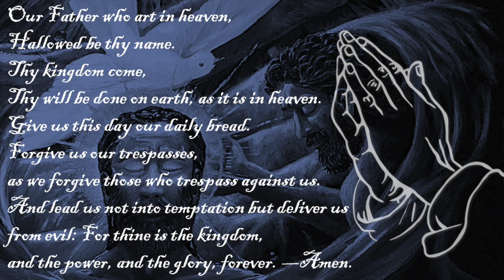The Message - January 10, 2021 - College Heights United Methodist Church, Lakeland, Florida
The Message - January 10, 2021 - Baptism of the Lord - College Heights United Methodist Church, Lakeland, Florida

Sermon Sources
Rev. Martha Spong, “Put It Into Words”

Pastor David Charlton, “Baptismal Renewal Liturgy for Remembering Dr. Martin Luther King’s Legacy”

Bishop Ken Carter

Prayers of Intercession Sources (Adapted):
Lisa Degrenia
Katherine Kussmaul
Thom M. Shuman LectionaryLiturgies.Blogspot.com
The Book of Common Prayer, USA, 20th Century
United Methodist Book of Worship, (No. 517)

Title Art:  The Nativity of Christ - Unknown artist - National Museum New Delhi, India

Photography: FreeImages.com, FreeBibleImages.com, Randy Johnson, Keith Dyer, Art in the Christian Tradition Pixabay.com, Unsplash.com, CreationSwap.com, Library of Congress - LOC.gov , ArtUK.org, Videvo.net, Videezy.com